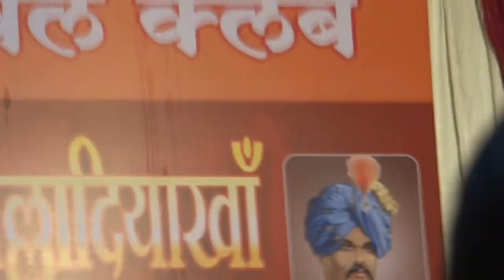Pt. Pravin Godkhindi Live Kolhapur Hansadhwani Rupak Tall